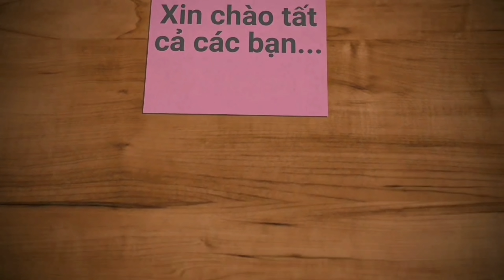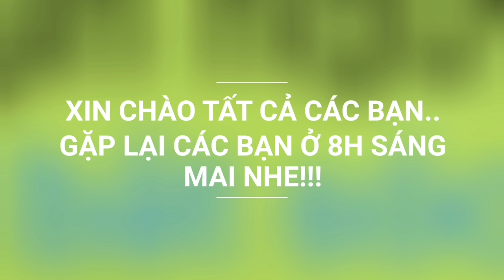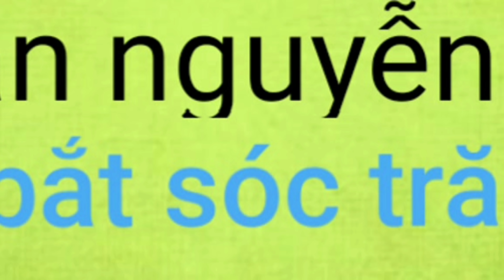Con cá bự nhất trong 2 năm. Đứt hơn chục mét lưới vẫn vui | Săn bắt SÓC TRĂNG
Hôm nay tính đâu là xobg phim rồi, kéo tay lưới thứ 2 bị vướng gốc đứt hơn 15m lưới, buồn hiu luôn.
 Ai  Ngờ kéo 1 hồi trúng mánh được con mè vinh quá bự luôn.. Mấy năm rồi mới bắt được con cá mè vinh bự như vậy.